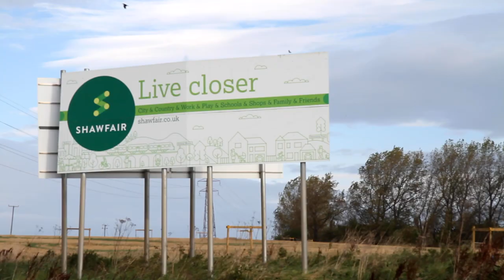Shawfair - Building a community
Creating the new town of Shawfair - with Midlothian Council and housebuilders Bellway, Dandara, Mactaggart & Mickel, Miller and Stewart Milne Homes - involves regular dialogue with community councils and other
groups to determine local needs and aspirations for services and facilities.